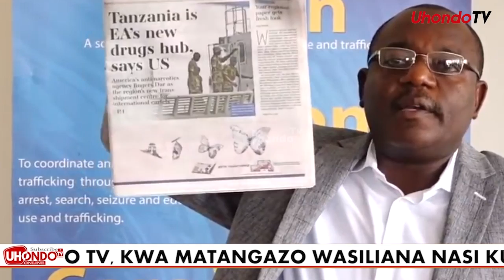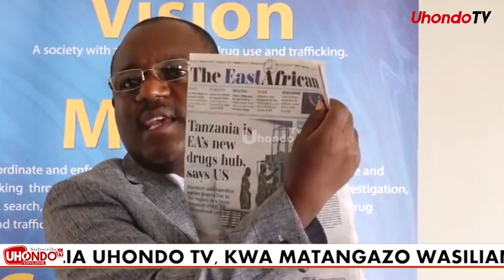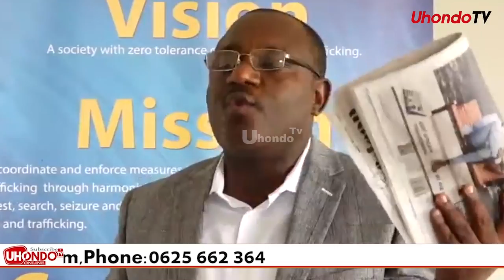WAZIRI LUKUVI AINGILIA KATI UMILIKI HATI ZA NYUMBA,TANZANIA YAKASHFIWA KWA MADAWA YA KULEVYA